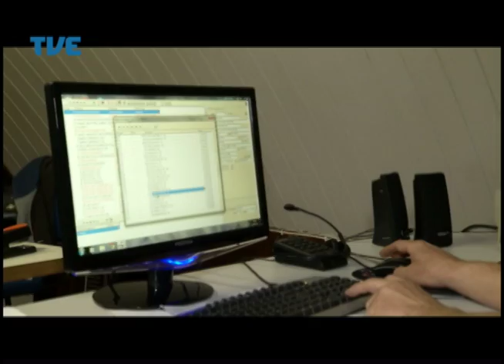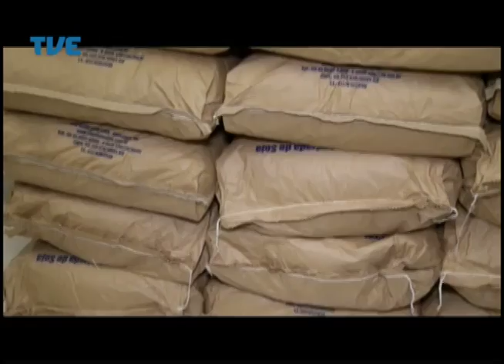TVE Repórter CEASA 40 anos 23/04/14 Bloco 2